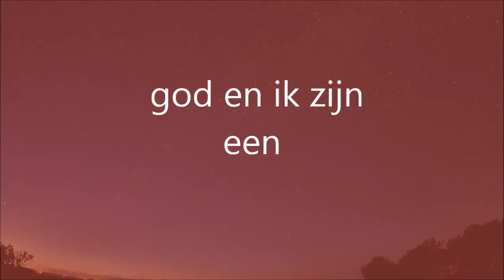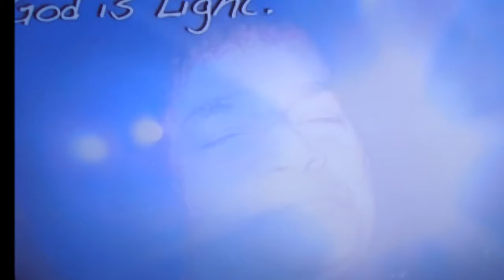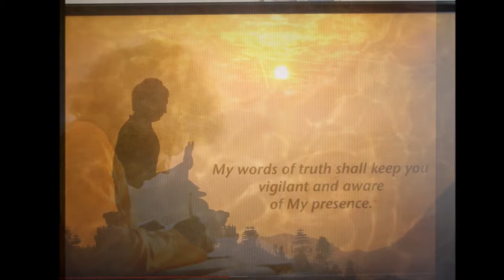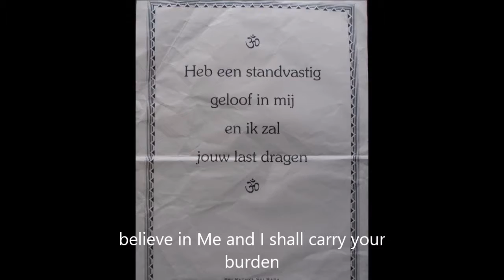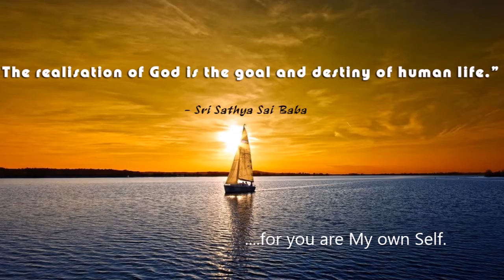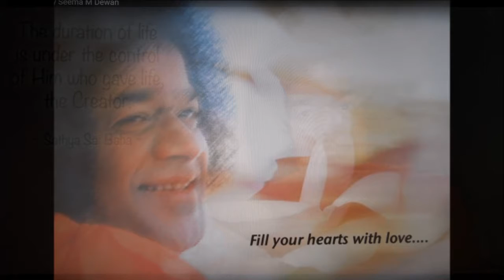94.mantraJivananda~ God en ik zijn Eén; for Selfrealisation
mantra for union with the heart. God is your own Self.